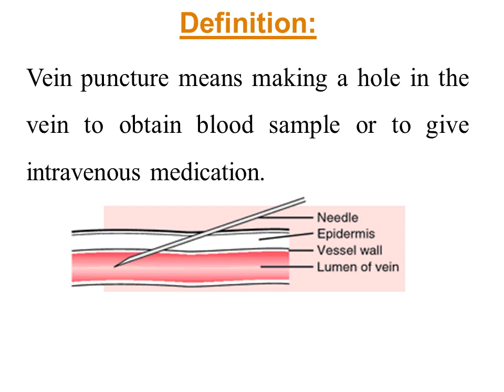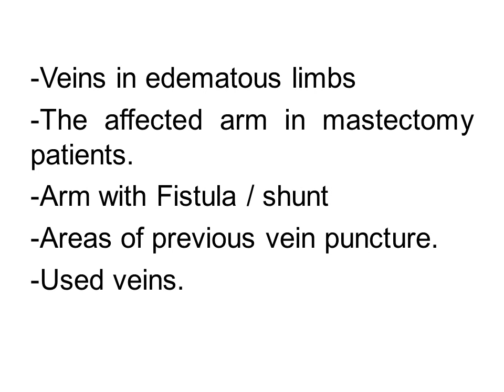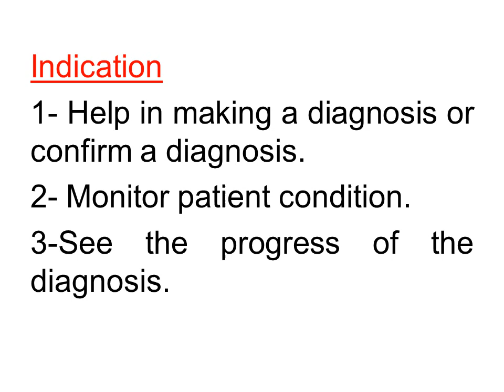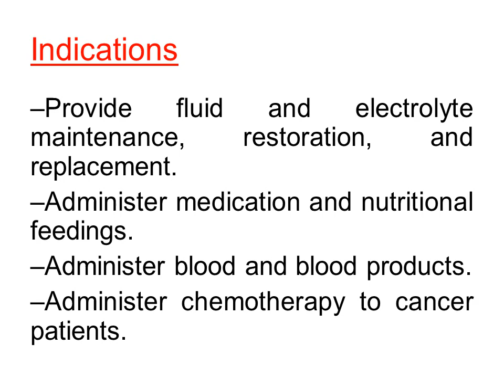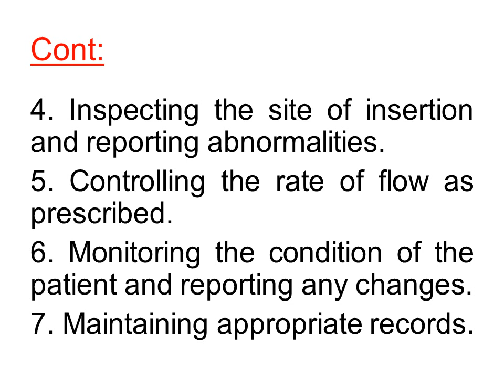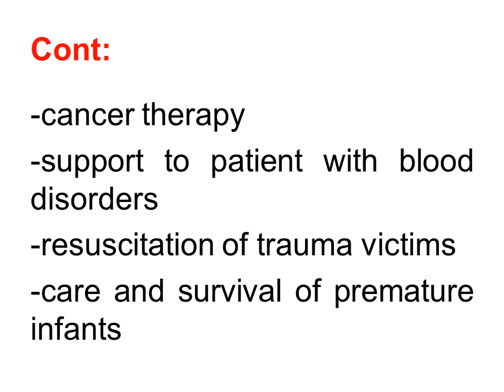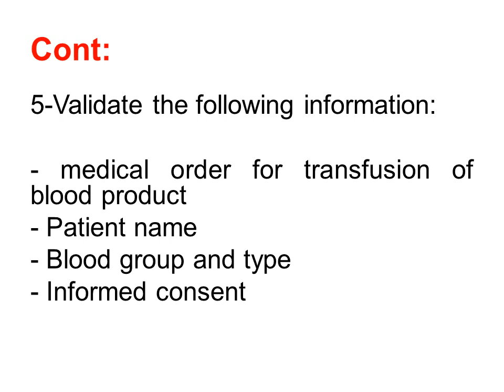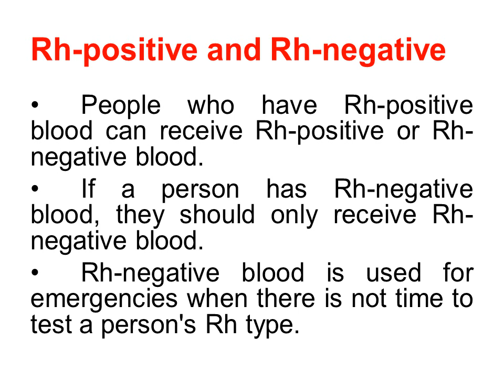محاضرة تمريض باطنى وجراحى2 بعنوانVein puncture (الجزء النظرى )الفرقة الثانية د.امانى على 28-11-2020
محاضرة تمريض باطنى وجراحى2 بعنوانVein puncture part 2الفرقة الثانية ترم أول د.امانى على يوم السبت 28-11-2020